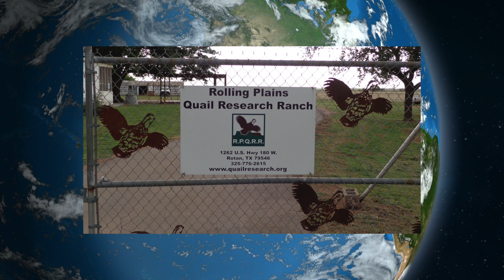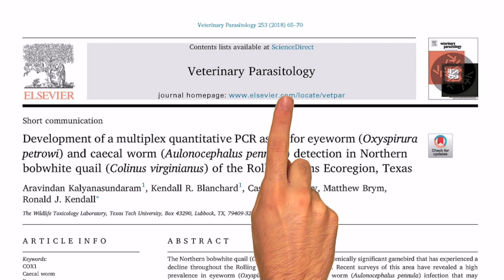What Are The Chances?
Video Presentation for Park Cities Quail 2018 Dinner & Auction